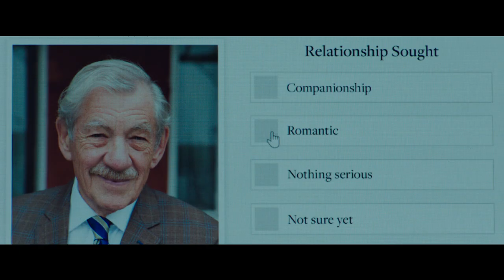SAVRŠENA LAŽ | Trailer #1 | 2019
Dobitnica Oscara Helen Mirren i za Oscara nominirani Ian McKellen u napetoj, provokativnoj i sofisticiranoj priči o čovjeku koji je lagao cijeli svoj život, i ženi koja će ga na kraju suočiti s pravom istinom o sebi.
Film je temeljen na istoimenom svjetskom bestseleru.

Profesionalni prevarant Roy Courtnay ne može vjerovati koliko ima sreće kada putem interneta upozna dobrostojeću udovicu Betty McLeish.
Njegov je plan pronaći bogatu stariju ženu kojoj će na kraju prevarom oduzeti svu životnu ušteđevinu. Dok mu Betty otvara vrata svog doma i života, Roy se iznenađujuće dobro brine za nju, pretvarajući se da je ono što nije. Uvjeren je da će njegov prevarantski plan i ovog puta biti uspješan. Uostalom, to je već radio.
Ali tko je zaista čovjek koji stoji iza te prevare? Što je morao učiniti da živi takav prepun laži? A tko je morao platiti cijenu?

Blitz film i video distribucija vodeći je distributer filmova u Hrvatskoj i regiji. Blitz je stekao povjerenje najvećih filmskih studija kao što su Warner Bros Pictures International, New Line Cinema, Paramount Pictures International, Dreamworks Animation i 20th Century Fox za ekskluzivnu distribuciju filmova u kinima, također ima dugogodišnju i vrlo uspješnu suradnju i sa brojnim nezavisnim kompanijama kao što su Icon Entertainment, Europa Corp, Lakeshore Entertainment, Morgan Creek International, Summit Entertainment, Pathe Distribution, Studio Canal, LionsGate i drugima.